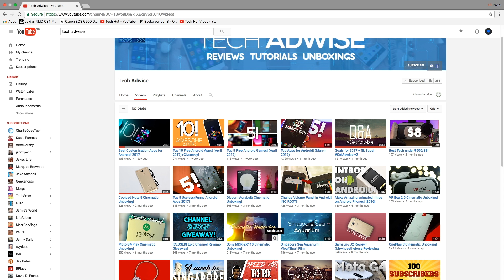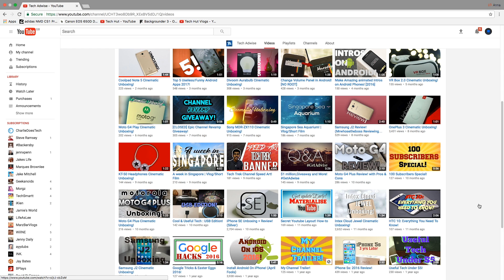Tech Adwise | Top Tech Channels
THIS YOUTUBE CHANNEL IS NO LONGER ACTIVE, BUT I AM STILL MAKING TECH VIDEOS AND THEY ARE EVEN BETTER. PLEASE HELP ME GROW MY NEW CHANNEL Tech Adwise | Top Tech Channels

Tech Hut-Your Source For Everything Tech

Please Use Our Amazon UK Link When Shopping